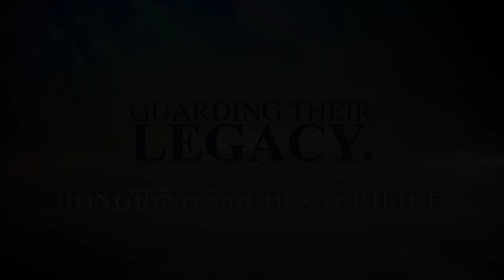Col. Vern Pike: What People Will Do for Freedom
Colonel Vern Pike (US Army) served as the first officer in charge of 'Checkpoint Charlie' the night the Berlin Wall went up in 1961. Here he shares a telling recollection of the length one citizen went to while trying to reach freedom in West Berlin.